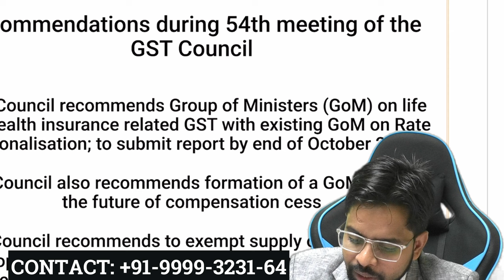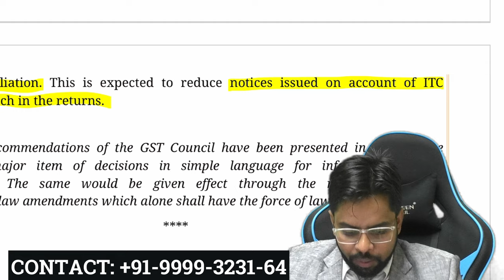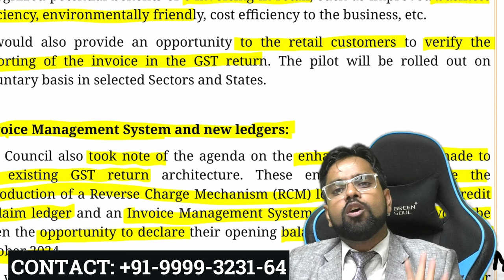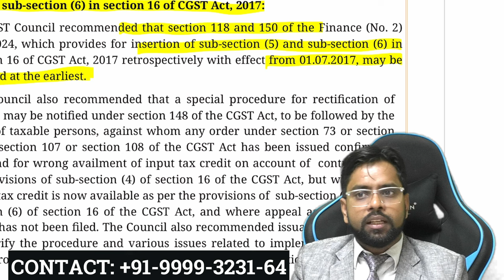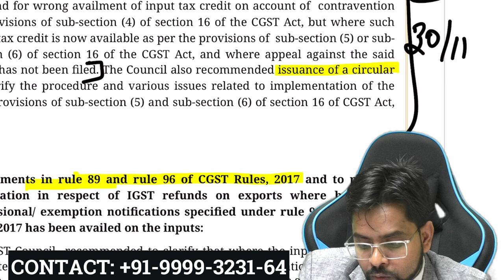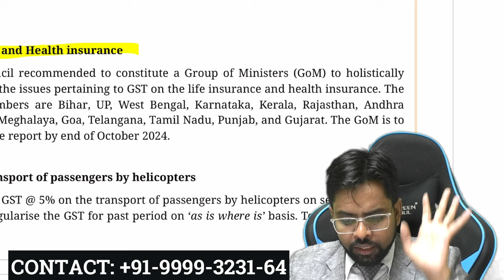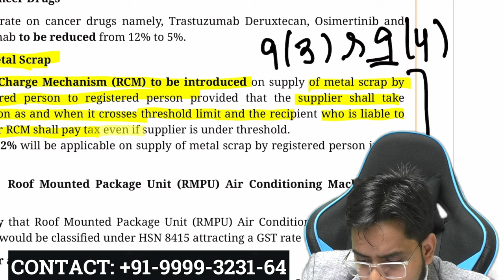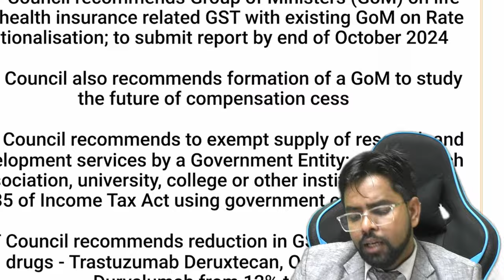54th GST Council Meeting पूरी जानकारी एक ही Video में !